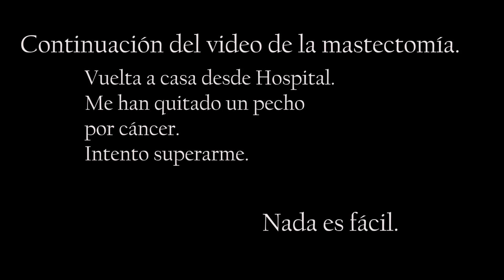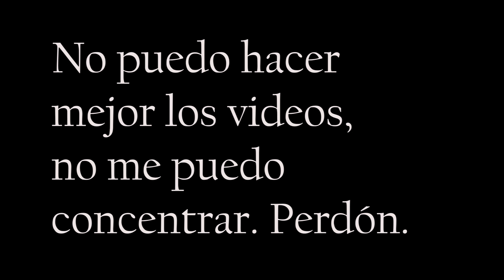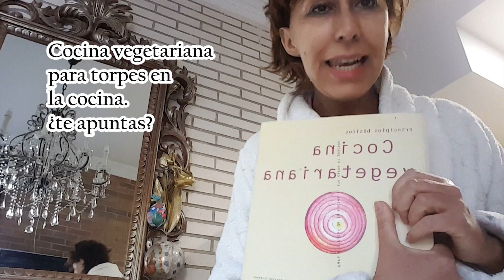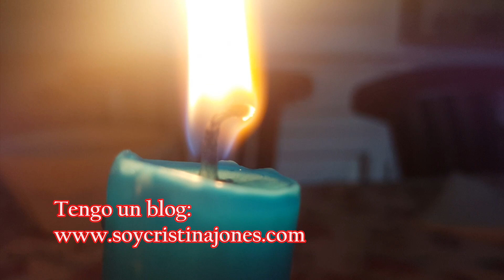CANCER DE MAMA Despues de la MASTECTOMÍA y antes de la QUIMIOTERAPIA.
Tuve Cáncer de mama en 2014. Creí que ya estaba todo olvidado, que mi cáncer era flojo, y que sólo había sido una mierda de cáncer. Mi cáncer se llama TRIPLE X NEGATIVO.
En Enero del 2017 otra vez, RECIDIVA, el oncólogo lo detectó en una revisión. Esta vez me asusté. ¿Y si es serio? El mismo día que me confirmaron el cáncer, murió una famosa modelo española, Bimba Bosé, con mi mismo tipo de cáncer, leí al respecto y me informé un poco más. ¡Qué bien se vivía en la ignorancia!
Yo notaba algo, no me encontraba bien, pero no sabía lo que me pasaba. El bulto en el pecho no dolía, no molestaba, pero tenía otros efectos. Mucho cansancio. Mal estado físico. Muchos altibajos emocionales. No me acuerdo ahora, no quiero recordar, yo no estaba bien.
Como ya me quitaron dos bultos y se ha vuelto a reproducir, recidiva, me han tenido que quitar el pecho, sólo el afectado. Lloré cuando me dijeron que me harían la mastectomía. ¿A mi? Les pasa a otras mujeres, lo mío no era tan grave como para quitarme un pecho. Siempre piensas que a ti no te va a pasar.
En el video anterior os muestro mi estancia y salida del Hospital, cuando me hicieron la MASTECTOMIA. En este video os cuento la vuelta a casa con una botellita saliendo de mi pecho, para el drenaje. En casa le daba vueltas a todo, y grabarlo para contarlo en YouTube me ayuda, porque hay muchas mujeres como yo, y nos tenemos que ayudar.
Durante un tiempo te encuentras rara, notas que te falta algo. No puedes mover bien el brazo.
Te miras al espejo y es muy duro verte. Sabes que tiene solución gracias a los cirujanos plásticos, que hacen un trabajo muy bonito e impresionante.
Hay que tener cuidado cuando te quitan ganglios linfáticos, hay que prevenir el linfedema, evitando cortes, cualquier infección o levantar pesos de más de 2 kilos.
Yo tuve 45 sesiones de RADIOTERAPIA en el 2015 y ahora no puedo volver a ser radiada, porque dañaría órganos vitales que hay alrededor del pecho. La piel radiada da muchos problemas en la reconstrucción, porque es piel dura o difícil. Eso os lo contaré en otro video.
Después de la mastectomía, cuando me recuperé, empecé otra vez la QUIMIOTERAPIA, pero otra diferente, si lo que me dieron en el 2014 no ha matado las células cancerígenas, hay que probar otra medicación.
También estuve yendo a unas sesiones de ONCOPSICOTERAPIA, sólo mujeres que compartíamos nuestros miedos y vivencias. Es importante compartir lo que sientes, no guardarlo dentro de ti. Es muy difícil, no es lo mismo verlo desde fuera que desde dentro.